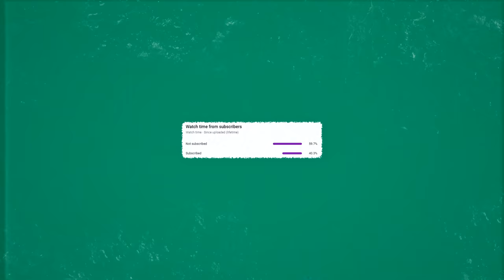gekko only to radiant